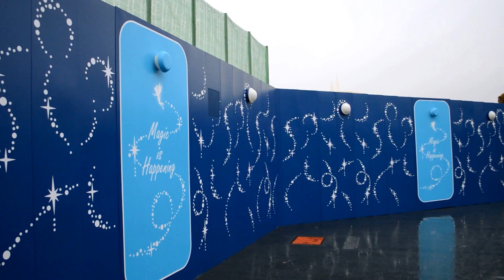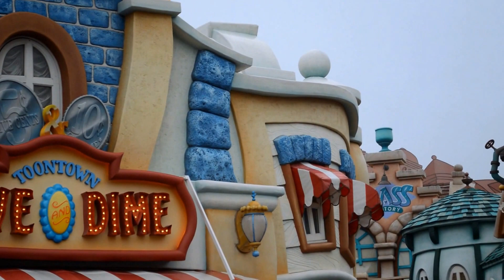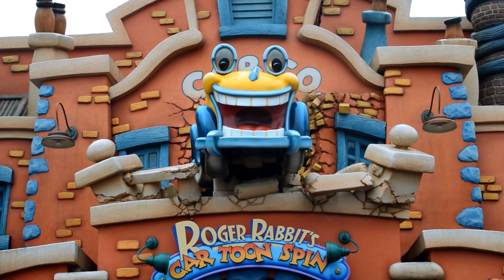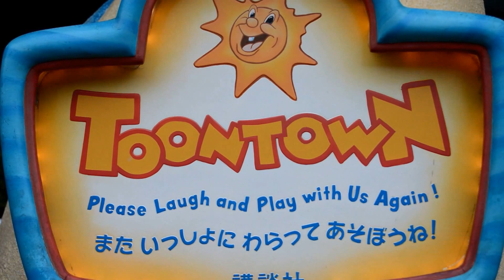【34周年】東京ディズニーランドは今日で34周年 TOKYO DISNEYLAND 34th MICKEY's TOON TOWN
東京ディズニーランドの34周年グッズのテーマであるトゥーンタウンの様子です。

トゥーンタウン入口のゲートも今後撤去される予定になっています。このゲートは、トゥーンタウン公開当時に上を通るスカイウェイからの落下物からゲストを守るために作られたコンクリート製の非常に頑丈なゲートになっています。

トゥーンタウンの入口、トゥーンパークの横では、ミニーのスタジオを建設するための工事が行われています。

今回の記念グッズのデザインは、トゥーンタウンです。グッズの様子も別途アップしています。今回初登場のガジェットは大人気のようです。